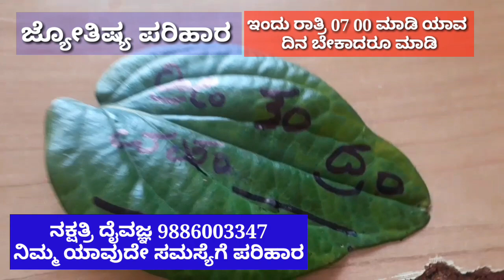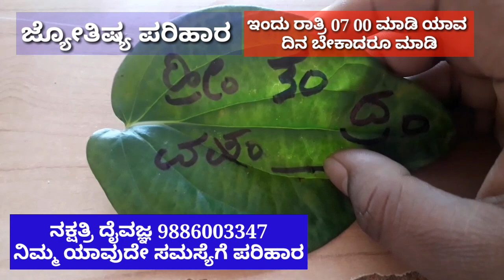ವಿಲೇದೆಲೆ ಯಿಂದ ಪ್ರೇಮ ವಿಚಾರ ಮತ್ತು ಗಂಡ ಹೆಂಡತಿ ಸಮಸ್ಯೆಗೆ ಪರಿಹಾರ ಮಾಡಿಕೊಳ್ಳಿ ಇದು ಸತ್ಯ 100%